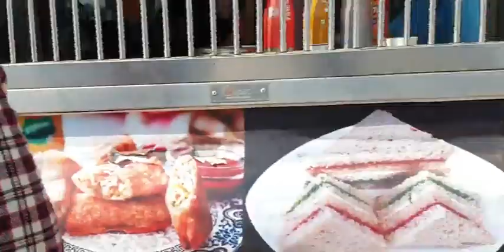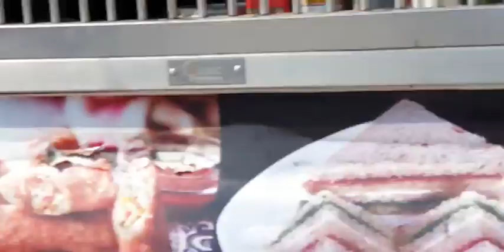Footpath goes missing in Jammu!